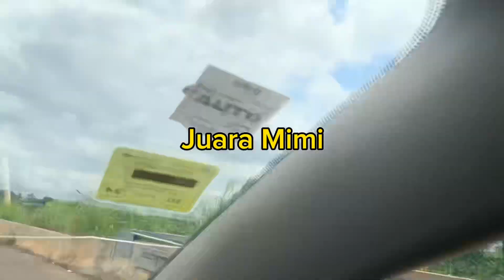President Paul Biya supervise the newly constructed Road leading to the Nsimalen airport yesterday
Paul Biya president of Cameroon 🇨🇲 and the election season